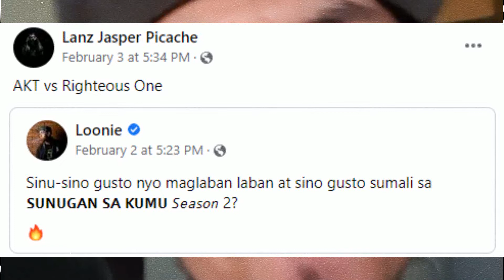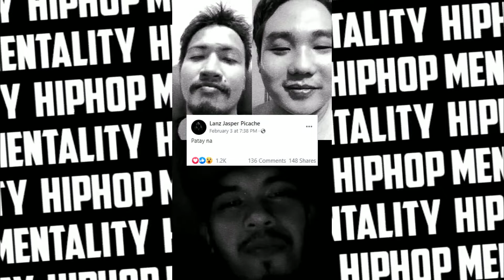AKT vs. Righteous One sa SUNUGAN?